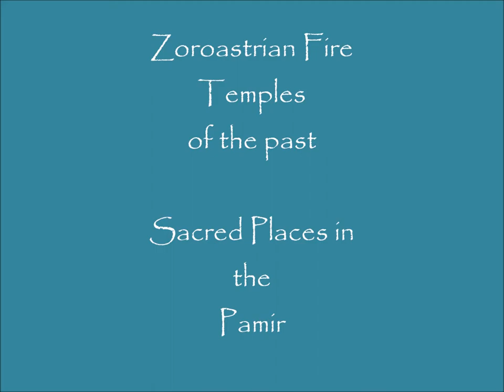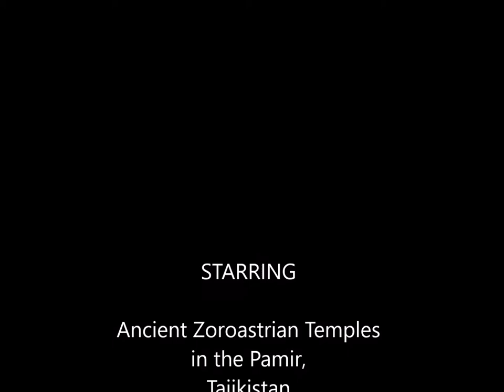Zoroastrian Fire Temples of the past - Sacred Places in the Pamir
Zoroastrianism was  the first monotheistic faith  founded about 10th century BC. Zarathustra the prophet of Zoroastrianism was probably born in present day Tajikistan . Ancient Zoroastrian Fire Temples are sacred places even today in Tajikistan. They have wonderful native architecture and usually decorated by Marco Polo sheep or Ibex horns.  Money or other offerings are presented through the small openings. Set in amazing locations, they are venerated throughout the Pamir.